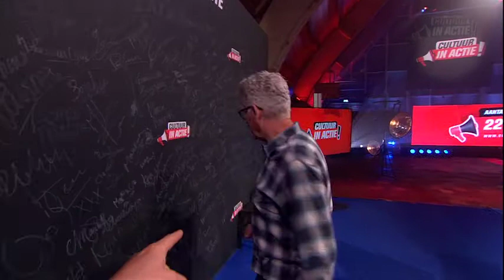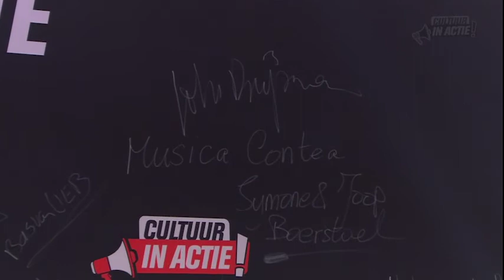John Buijsman - Cultuur in Actie!